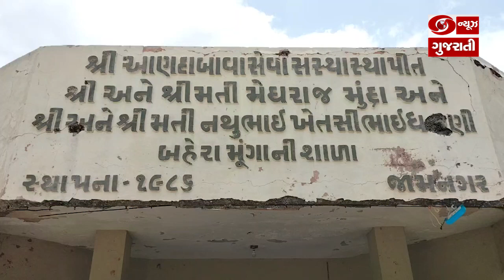Jamanagar: CM ભૂપેન્દ્ર પટેલના જન્મદિવસની BJP યુવા મોરચા - કિસાન મોરચા દ્વારા અનોખી રીતે ઉજવણી કરાઈ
જામનગર ખાતે ભારતીય જનતા પાર્ટી કિસાન મોરચા દ્વારા એમ. પી. શાહ વૃદ્ધાશ્રમ ખાતે વૃદ્ધોને ભોજન કરાવવામાં આવ્યું હતું, જ્યારે ભારતીય જનતા પાર્ટી યુવા મોરચા દ્વારા ઓમ ટ્રેનીંગ સેન્ટર ખાતે દિવ્યાંગોના હસ્તે કેક કાપી  ઉજવણી કરવામાં આવી હતી. આ કાર્યક્રમમાં શહેર ભાજપના ધારાસભ્ય દિવ્યેશ અકબરી તથા રિવાબા જાડેજા તેમજ મેયર તથા શહેર ભાજપ અધ્યક્ષ સહિત ભાજપ યુવા મોરચાના કાર્યકર્તાઓ ઉપસ્થિત રહ્યા હતા.